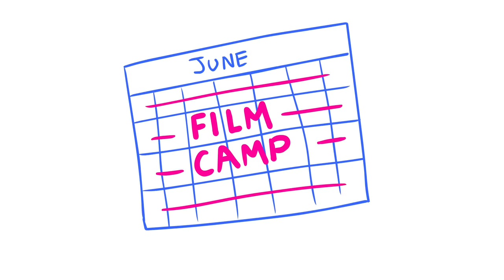Down With the SICK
I dun got sick and no one knew what it was. So have a filler toon until the real video comes out! YEAH! LOVE YOU!